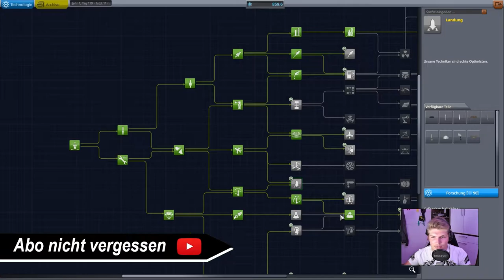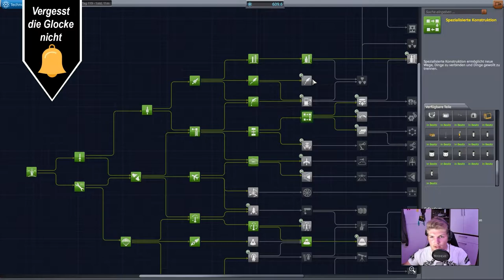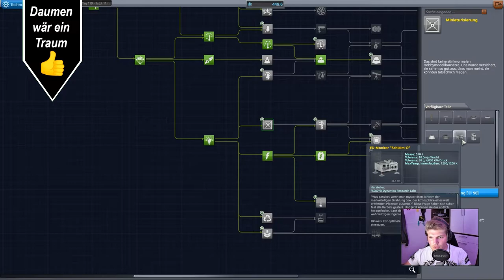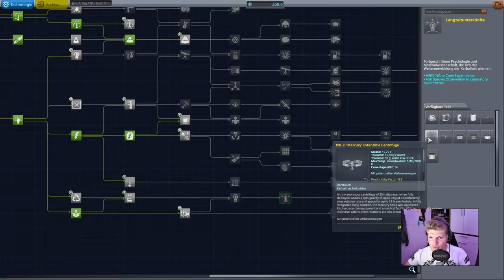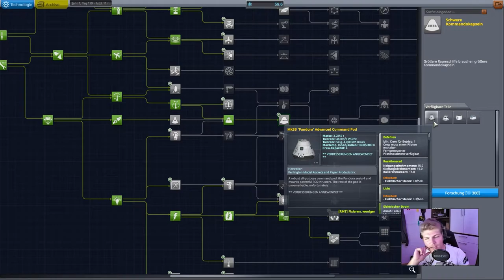860 Wissenschaft ausgeben // #033 // Kerbal Space Program